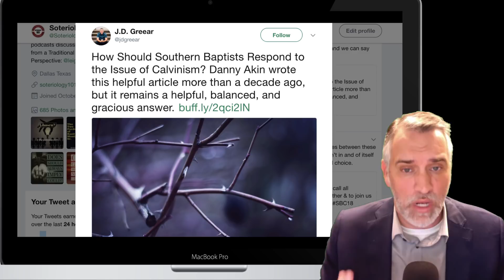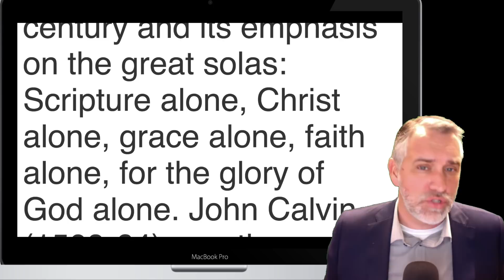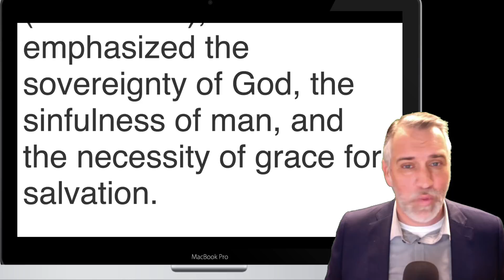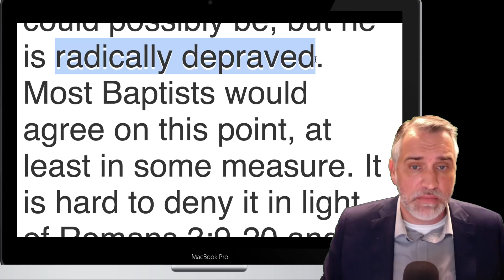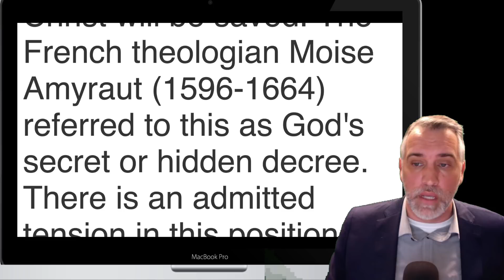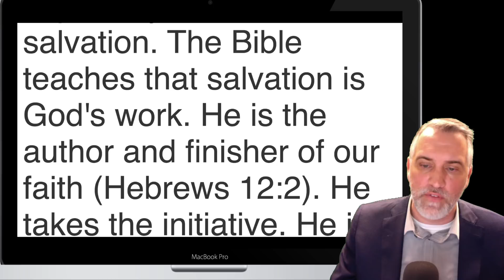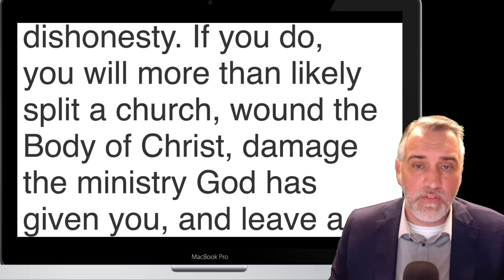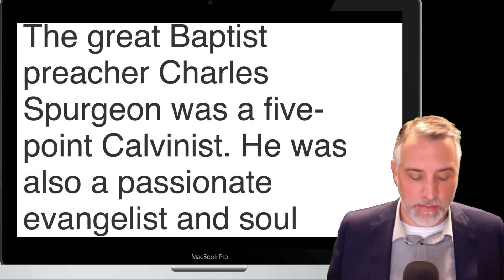JD Greear and Danny Akin on Calvinism in the SBC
Dr. Flowers addresses Dr. Danny Akin's recent articles in defense of JD Greear regarding Calvinism...